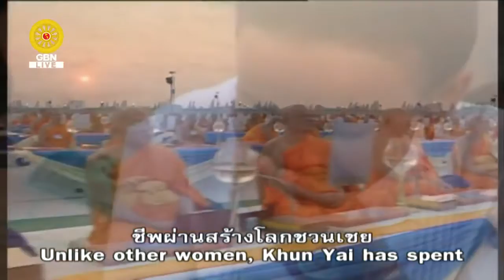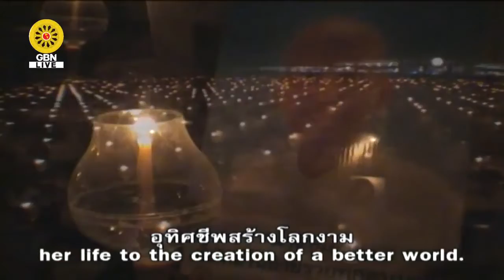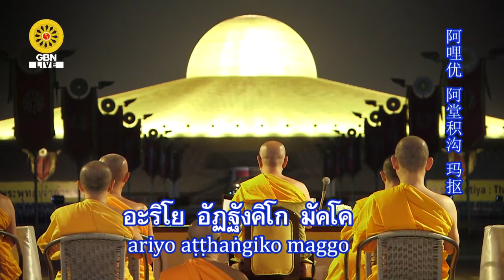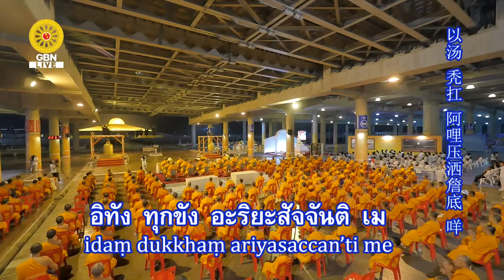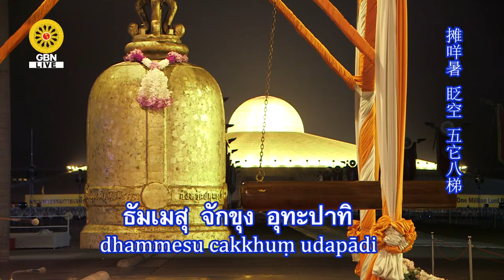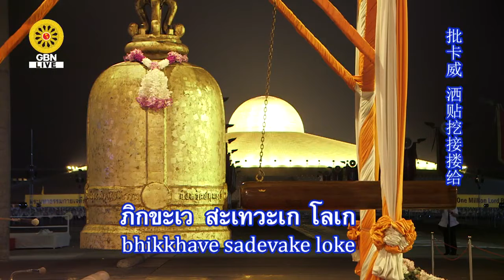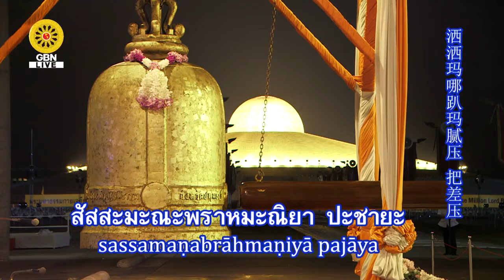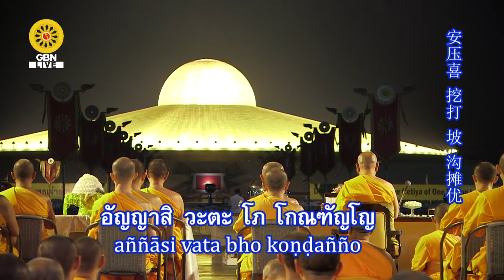20200203 พิธีฉลองชัยสวดมนต์บทธัมมจักกัปปวัตนสูตรครบ 2,105,333,333 จบ